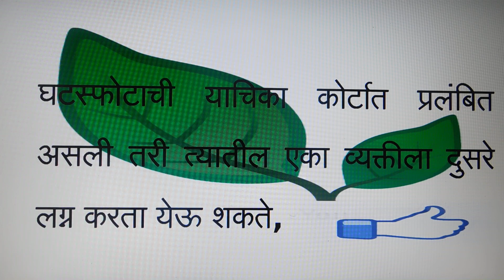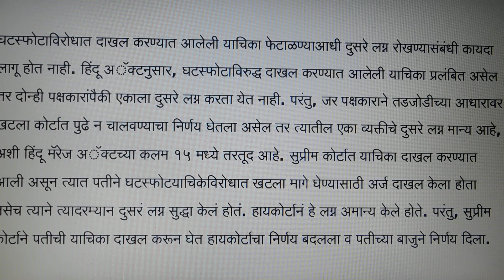घटस्फोटाचा खटला प्रलंबित असताना दुसरे लग्न करता येते , सुप्रीम कोर्ट चा निर्णय,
Hello friends welcome to KRK-Law & KNOWLEDGE.   this      Channel  where you will get legal  & general knowledge, This video is helpful for practicing lawyers , students of LL.B and an aspirants for judicial services examinations .  this video relates to   --घटस्फोटाचा खटला प्रलंबित असताना दुसरे लग्न करता  येते